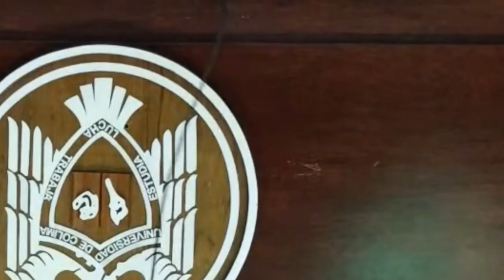Presentación del libro “Filosofía de la Convivencia”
El jueves 30 de mayo 2024 se  efectuó la presentación del libro “Filosofía de la Convivencia”, del cual nuestros PTC son los autores, Mtra. Adriana E. Mancilla Margalli, el Dr. Omer Buatu Batubenge y el Dr. Benjamin Panduro, en el Marco de la Feria del Libro Altexto UdeC.
Gracias a todos los que lo hicieron posible 🙌🏻👏🏻